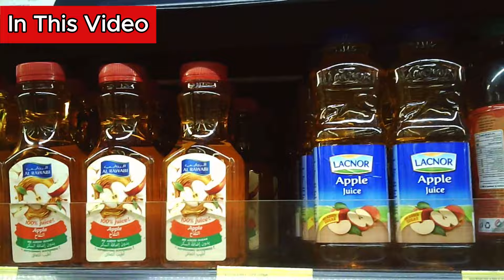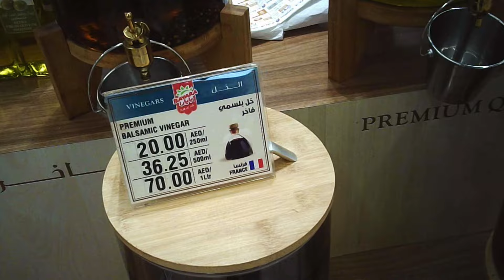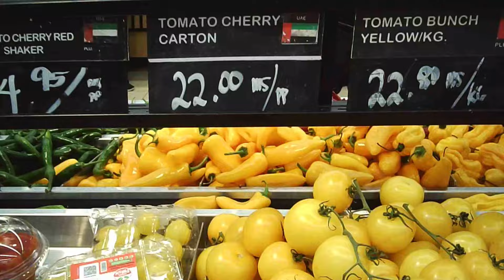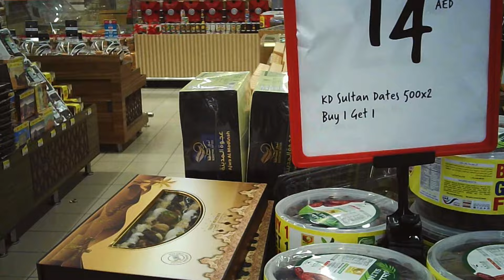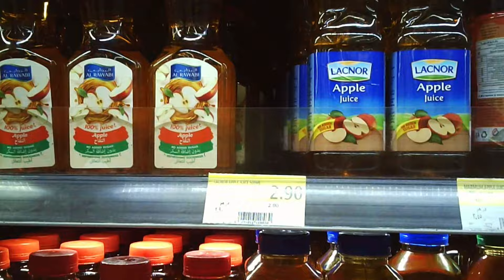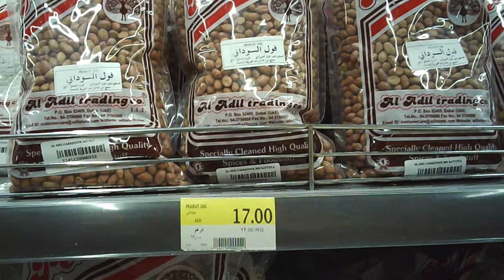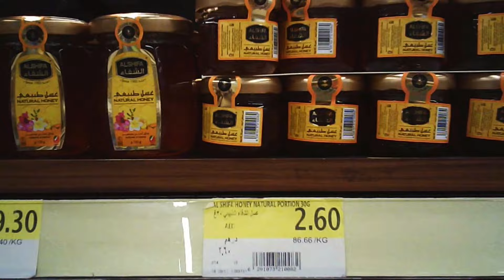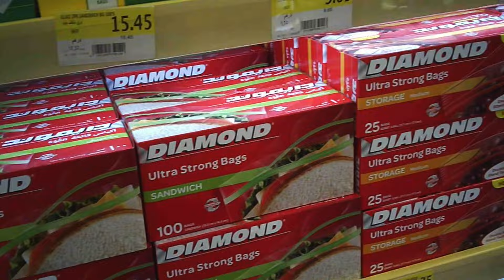Dubai Hypermarket Carrefour Tour, Prices and review | You will Love it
Dubai Carrefour Tour, Prices and review | You will Love it
cheap biggest place for shopping
cheap biggest place for watching
Things to do in Dubai 2023
Top Malls in Dubai
Top Places to see in dubai
Travel from Home
Travel Video Dubai City
United Arab Emirates
View at the Palm Dubai
Virtual Walking Tour Dubai
Visit Dubai
Walking Tour of Dubai
Dubai City Life